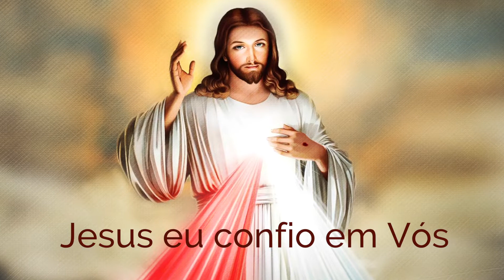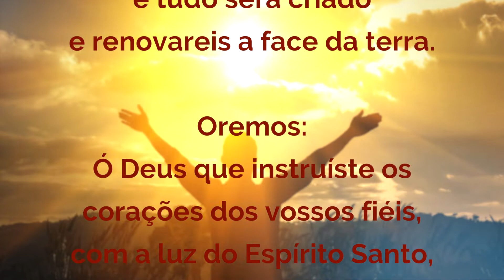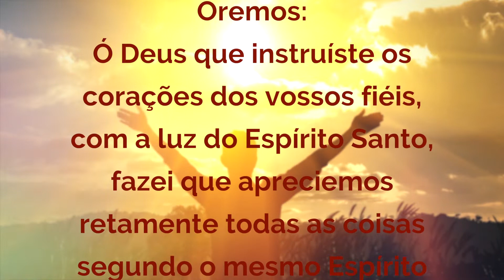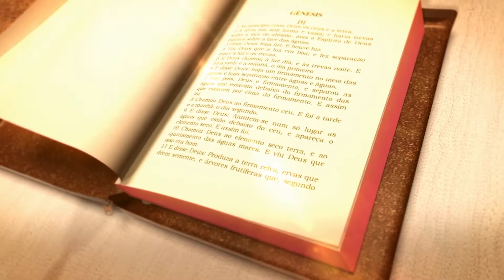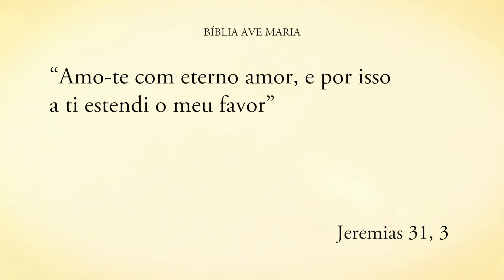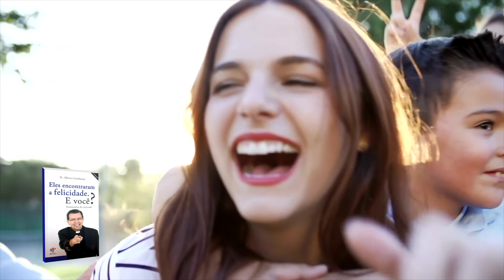Programa Encontro com Cristo: Deus ama você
Programa Encontro com Cristo exibido no dia 17 de outubro de 2018 com o padre Alberto Gambarini.